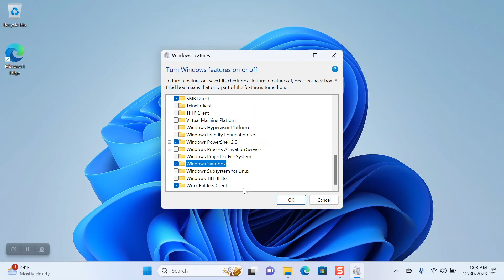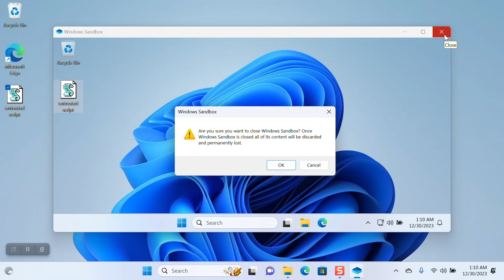How to Enable Windows Sandbox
This is a step-by-step guide on how to use Windows 11 Sandbox.